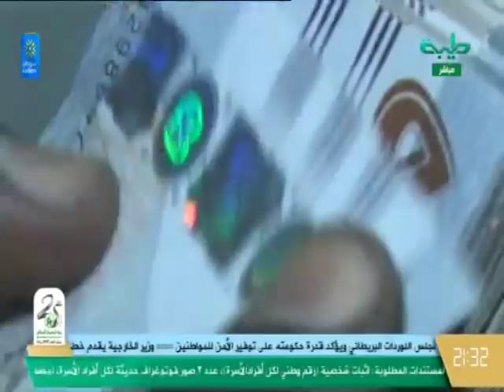حديث الناس [256] : بنك السودان وتوقعات المستقبل - د. حسام الدين إسماعيل